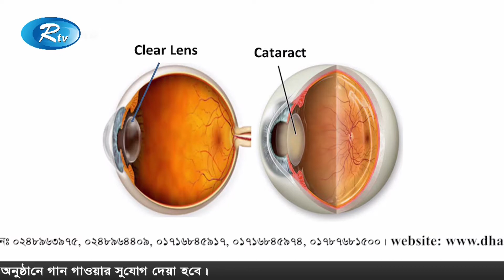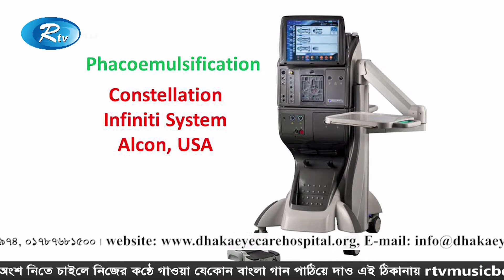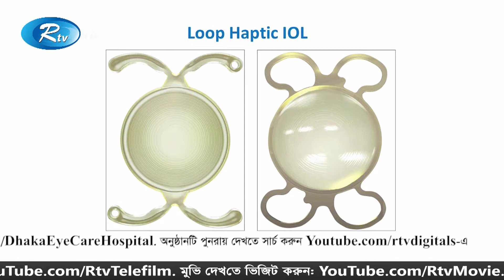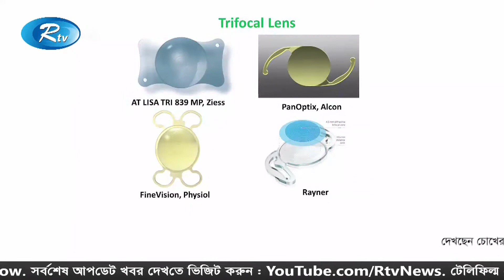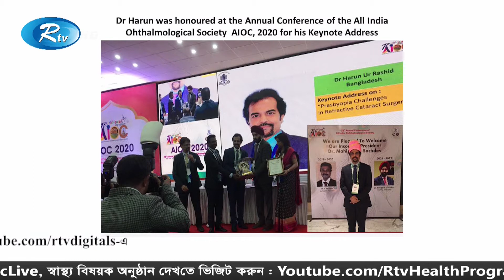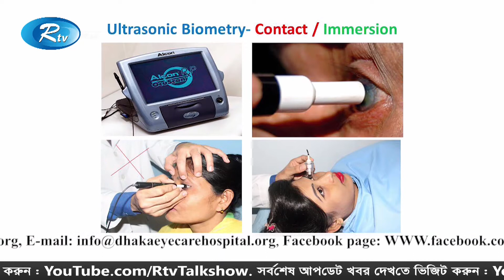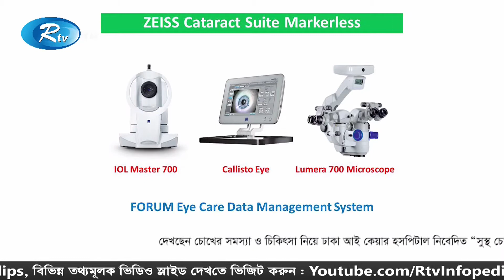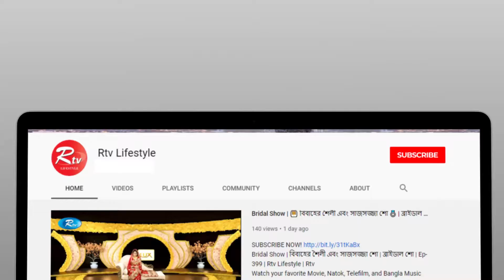চোখের ছানি চিকিৎসায় লেন্স ও প্রযুক্তির ব্যবহার | Shustho Chokh Soscho Dristi | Rtv Health Program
- Team RTV